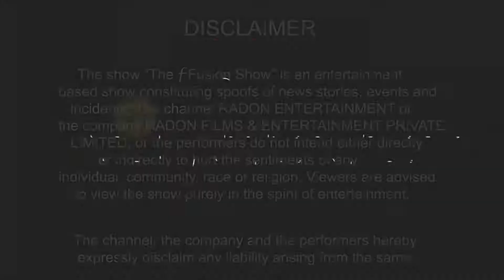Bolliwood के सबसे खुशकिस्मत STAR KIDS…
बॉलीवुड में कई और स्टार किड्स भी हैं जो अपने माता-पिता से ज्यादा फेमस हुए। इनसे अच्छी किसी और स्टार किड की नहीं है।

Radon Entertainment is part of Radon Films & Entertainment Pvt. Ltd.  We at our channel try to entertain our Viewers with unique content. we believe in giving chance to young talent and promote them.